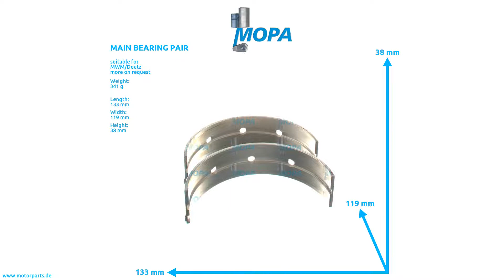04003005 - MOPA MAIN BEARING PAIR suitable for MWM & Deutz engines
Like here MAIN BEARING PAIR with the comparison number 04003005 suitable for MWM & Deutz engines.

0:00 Intro
0:08 360 View
0:28 Suitable engines, detail and dimensions
0:38 Outro
0:45 Contact us!